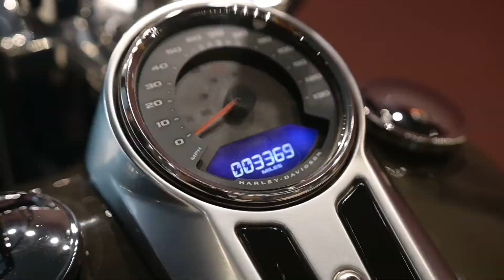2018 HARLEY DAVIDSON FAT BOY